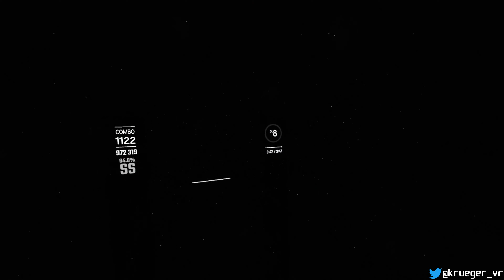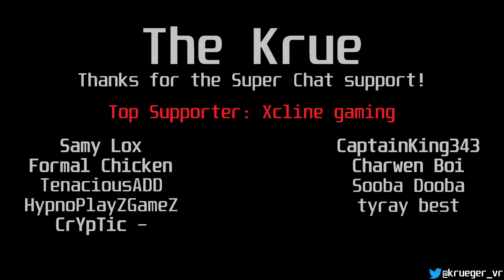Beat Saber | WAKE UP - MATT DOE | SS Rank | Full Combo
Headset: Oculus Rift S